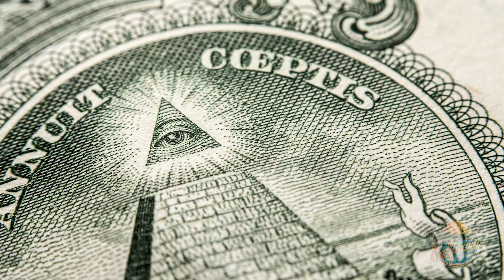New British Prime Minister Theresa May flashes ILLUMINATI hand signal HD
New British Prime Minister Theresa May flashes ILLUMINATI hand signal
By Marshall Connolly (CALIFORNIA NETWORK)
Voiced By Marshall Connolly